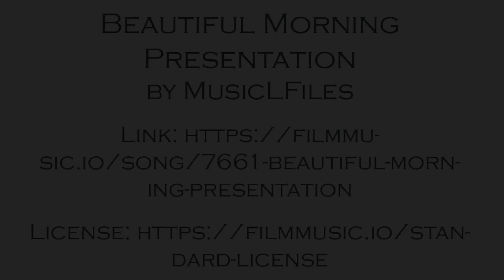Peony (Gradient Tiger Swirl Cold Process Soap)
I had so much fun experimenting with this gradient tiger swirl cold process soap!  This tiger swirl soap technique really creates some cool effects!

This is my Peony from the Spring Collection 2021 (which can be found I got the idea to try a side tiger swirl with a gradient pattern (7 different colors).  This didn't turn out quite how I expected.  I started with three base colors, but I feel the pink needed to be closer to the yellow and orange so it had a smoother gradient pattern. I'd also probably try just a regular tiger swirl next time. And while this soap didn't turn out quite how I imagined it, I still think it's really cool.  I'm going to play around some more with the idea/techniques and see what other patterns I can create!